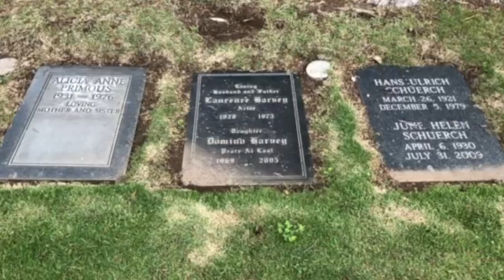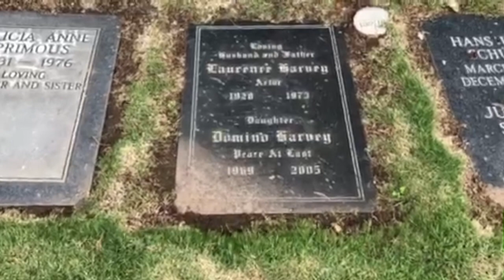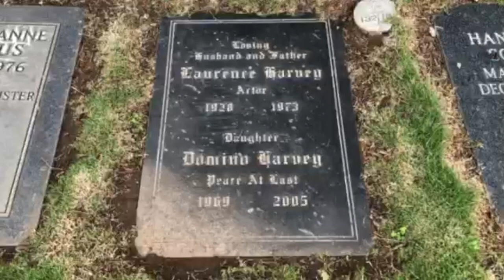Domino Harvey and Laurence Harvey's Graves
Santa Barbara Cemetary
901 Channel Dr
Santa Barbara, Santa Barbara County, California, 93108 USA